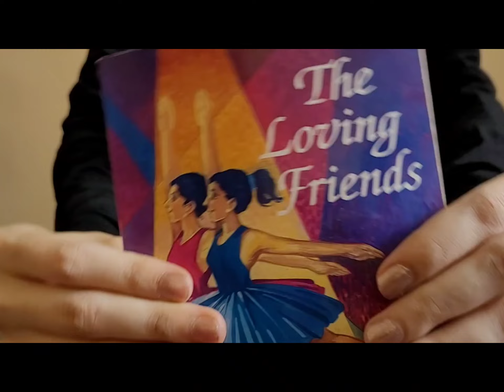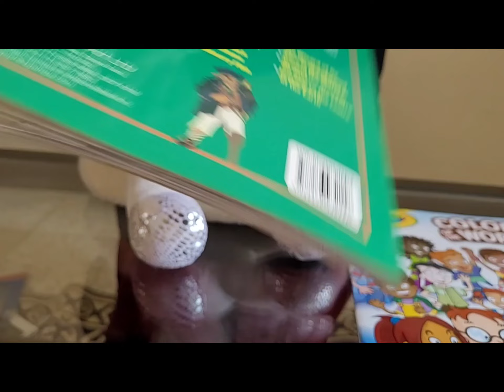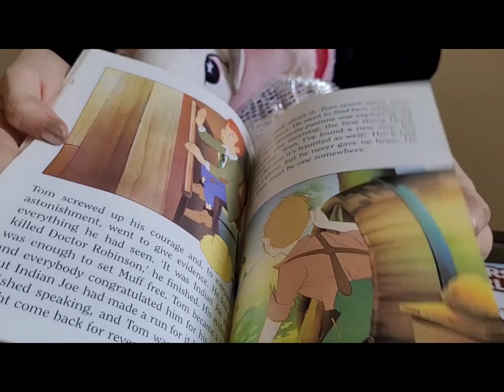What's in my Bag ? | Let's have a look | Exciting Stuff| What do you like the most ?